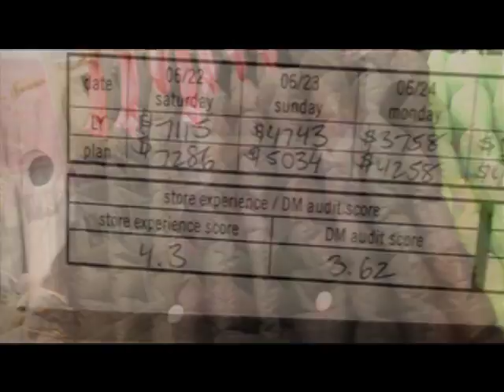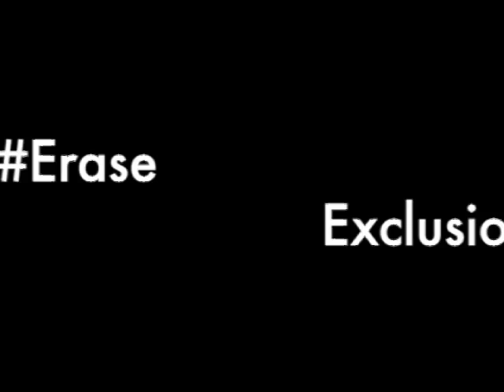Abercrombie & Fitch Inclusion Challenge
all rights to this song (keep together) go to hunter hunted.